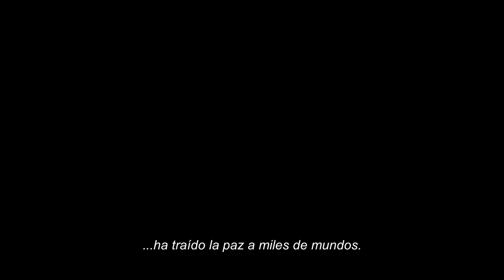Fundación ⏤ Teaser 2 | Apple TV+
El Imperio Galáctico ha llevado la paz a miles de mundos, pero los cálculos de un solo hombre amenazan ahora su existencia. Estreno de Fundación el 24 de septiembre, solo en Apple TV+

Basada en la fascinante obra de Isaac Asimov, Fundación gira en torno a un grupo de exiliados en el ocaso del Imperio Galáctico y su afán por salvar a la humanidad y reconstruir la civilización.

Apple TV+ es un servicio de streaming con contenido original creado por las mentes más brillantes del cine y la TV. Disfrútalo ahora en la app Apple TV